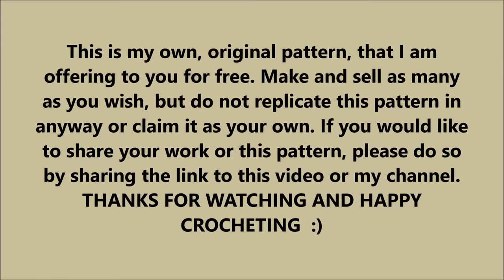bookworm bookmark quick easy crochet worry worm school teacher classmate gift random act of kindness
Tic toc I think: @rhondadawnbutler

-this is my own pattern and you are welcome to make and sell as many finnished products as you wish, but please do not recreate this pattern or claim it as your own in any form, written or verbal. If you would like to share it with others or credit me as the pattern creator for your work, do so by sharing the link to this video, or my channel..

V V V V V V V V V V V V V V V V V V
Share photos of your makes with me

quick and easy bookworm bookmark, worry worm,teacher gift, student classmate gifts, great for a loved one friend or family member that loves to read, random act of kindness full free no sew crochet tutorial